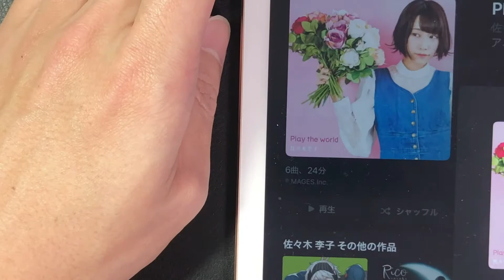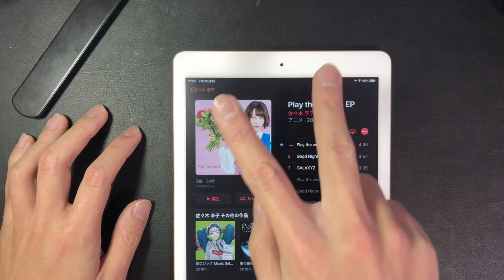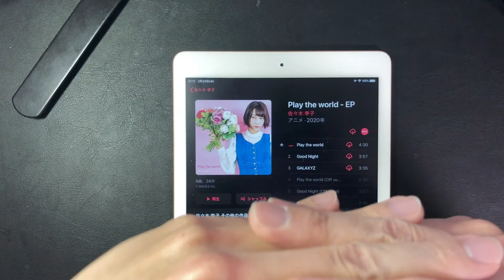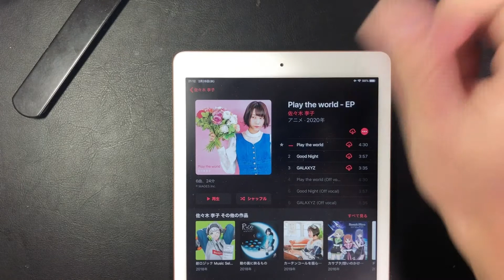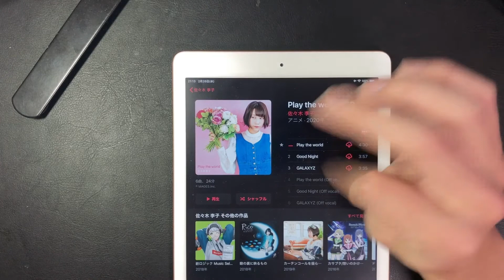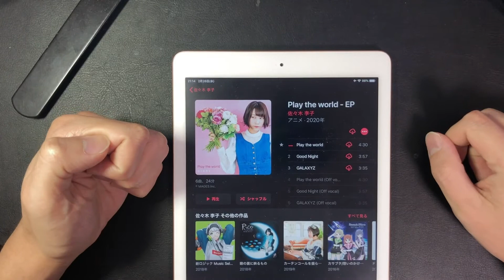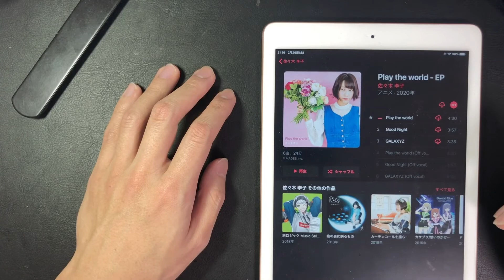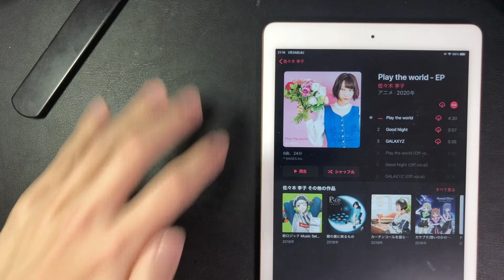VLOG:38_防振りED曲佐々木李子さんのPlay the world感想